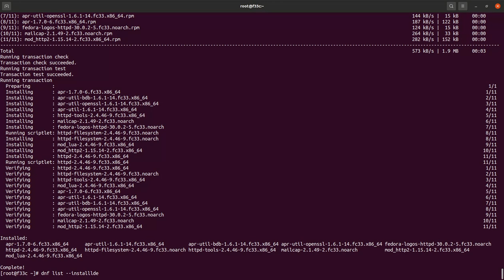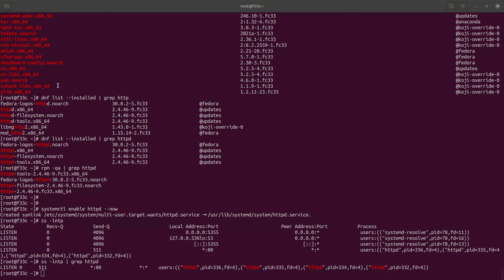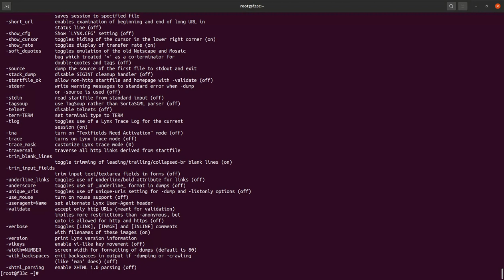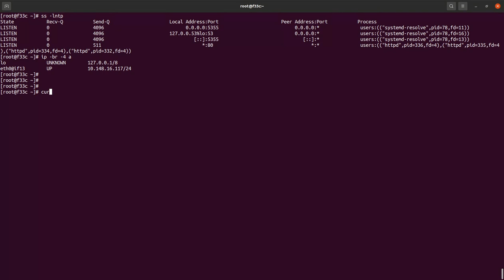Установите Apache httpd для настройки веб-сервера Fedora 33